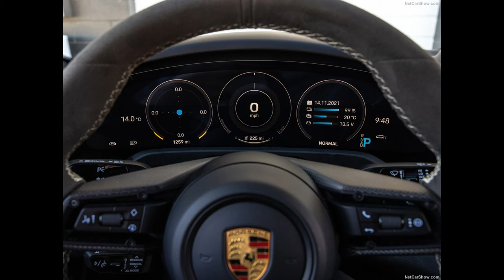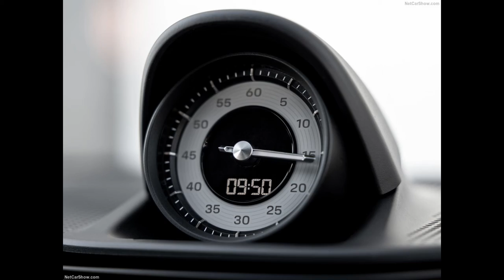Porsche Taycan GTS (2022)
Porsche Taycan GTS

GTS stands for Gran Turismo Sport. Since the Porsche 904 Carrera GTS of 1963, these three letters have held special significance for Porsche fans. Now, there is a derivative featuring this legendary combination of letters in every Porsche model series. At the 2021 LA Auto Show, Porsche presented a new version of its electric sports car - one that bears the GTS acronym. With a range of up to 504 km, based on WLTP figures, the new sports model is the first Taycan to break the 500-km mark.

The third body version of the first all-electric Porsche model series also made its debut at the 2021 LA Auto Show, in the form of the Taycan GTS Sport Turismo. The newcomer shares its sporty silhouette and rearward-sloping roofline with the Taycan Cross Turismo.

"The Taycan model range has grown steadily since its world premiere in 2019. Three body variants with up to five engine options offer something for everyone," says Kevin Giek, Vice President Model Line Taycan. "I am particularly pleased that we now also have a Taycan with the legendary GTS moniker. It is positioned above the Taycan 4S and below the Taycan Turbo derivatives, so it represents a real sweet spot in the range."

The Porsche Taycan GTS and Taycan GTS Sport Turismo start from 131,834 and 132,786 euros (prices for Germany including 19 per cent VAT and country-specific equipment). Both model variants will roll out to dealers in the spring of 2022. Further engine options for the Sport Turismo will follow.

Taycan GTS: the sporty sweet spot of the Taycan range

The Porsche Taycan GTS is the sporty all-rounder of the model range. It has an impressive 440 kW (598 PS) of overboost power when using Launch Control. The sprint from zero to 100 km/h can be achieved in both body variants within 3.7 seconds. The maximum speed of the duo is 250 km/h.

As a representative of the latest Taycan generation, the GTS has a particularly efficient drive strategy. The other Taycan derivatives also received this update in the new model year. In practical terms, this extends the operating range.

The adaptive air suspension, including Porsche Active Suspension Management (PASM), is specifically adapted to the GTS, to the benefit of the lateral dynamics. The set-up of the optional rear-axle steering is also even sportier. The richer sound pattern of the modified Porsche Electric Sport Sound underscores the character of the new GTS model.

The exterior and interior are distinctive. There are numerous Black or dark details on the exterior, such as the front apron, the bases of the exterior mirrors and the side window trims - as is traditional on a GTS. Numerous Black Race-Tex features in the interior underscore the elegant, dynamic ambience, as does the standard brushed aluminium interior package with Black anodised finish.

Taycan Sport Turismo: the best of both Taycan worlds

The addition of the Taycan Sport Turismo means that the model family now includes three body variants. The new derivative is aimed at those who want a similar level of everyday practicality as offered by the Taycan Cross Turismo, but who do not want to miss out on the on-road performance of the Taycan sports saloon.

The Taycan Sport Turismo shares the sporty silhouette, the rearward-sloping roofline and the functional design of the Taycan Cross Turismo. The headroom in the rear is more than 45 millimetres greater than that in the Taycan sports saloon, and the load capacity under the large tailgate is more than 1,200 litres. However, the Taycan Sport Turismo does not have off-road design elements.

Panoramic roof with Sunshine Control: transparent or matt at the touch of a finger

A panoramic roof with Sunshine Control is available as a new optional extra for the Taycan GTS. An electrically switchable liquid crystal film can change the roof from clear to matt. This protects the occupants from glare, without darkening the interior.

The roof is divided into nine segments that can be switched individually - a world first in the automotive sector. In addition to the Clear and Matt settings, Semi and Bold can also be selected. These are predefined patterns with narrow or wide segments.